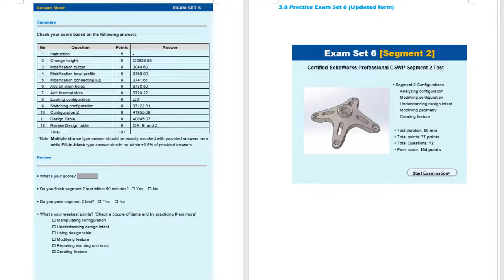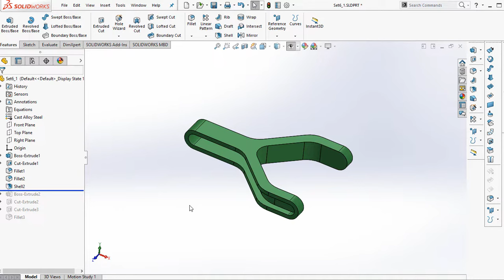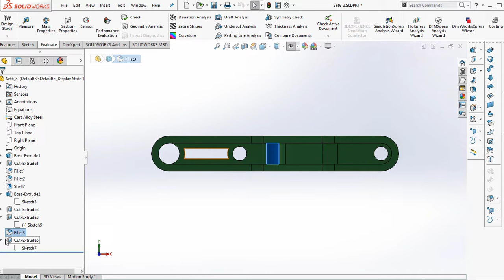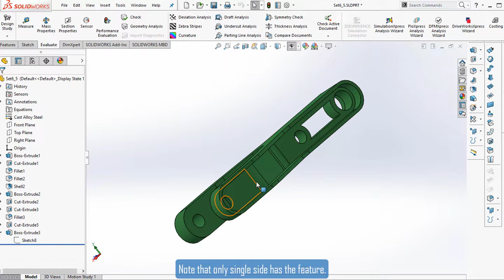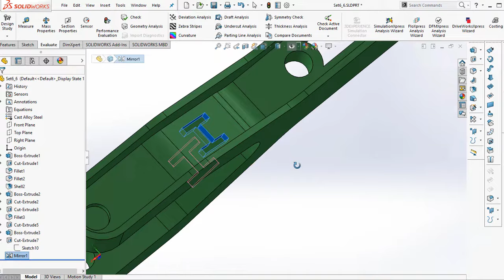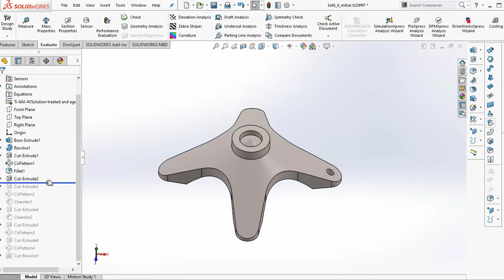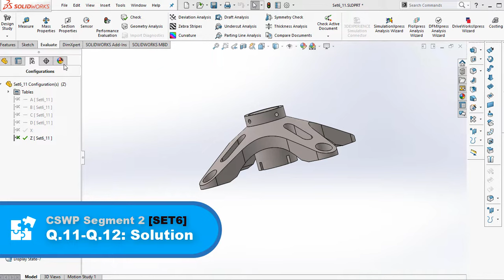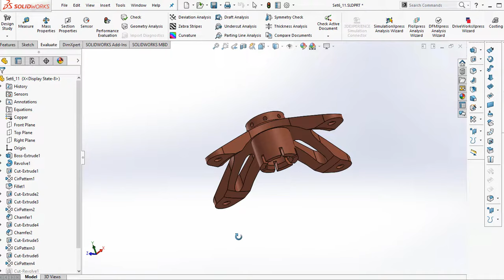Solidworks CSWP Segment 2 | Practice Exam | Updated form | BW Engineering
You can download the problem document and solution model files.
(Include all segment  1, 2, and 3)